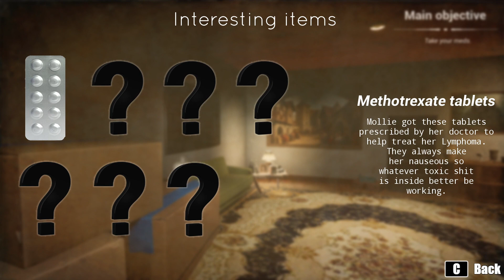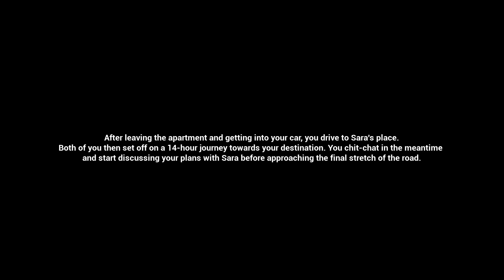Gravewatch | gameplay (pc videogame)